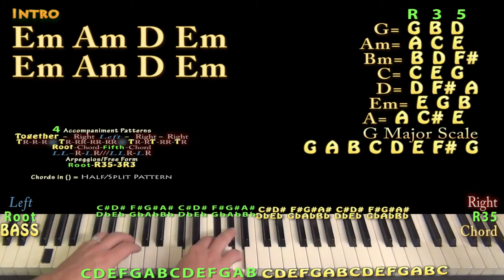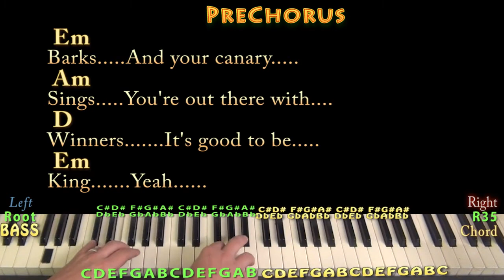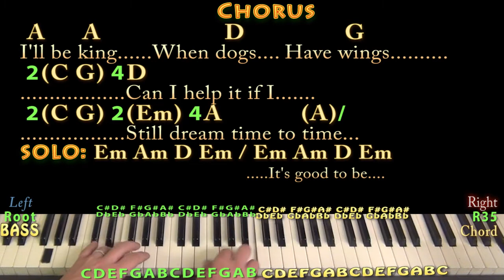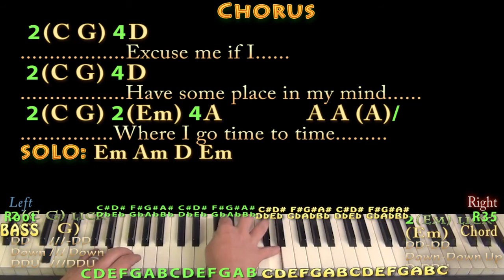It's Good To Be King (Tom Petty) Piano Cover Lesson with Chords/Lyrics - 16th Feel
REAL KEY: This is the real key...CHART ...MUNSON BRIGADE SHOUTOUT! .This video brought to you in part by the "Munson Brigade" ... Many thanks to Ann DiBenedetto, Vermell Vain, and Rich C!!!. Woohootiehoo and Best of luck!. In Tribute to the life of Tom Petty (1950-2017)...RIP Tom. munsonmusiclive music lesson cover SONGBOOKS